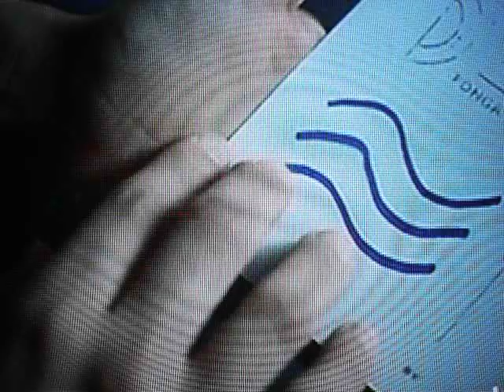"Castillos de cartón" (2009)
The ending of the movie "3Some" ["Castillos de cartón"] by Salvador García Ruiz.